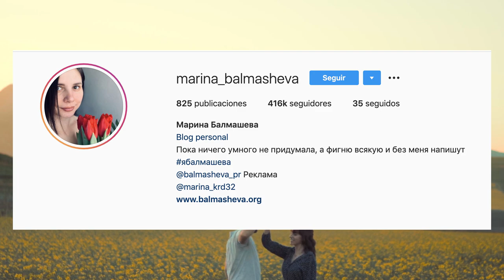🔥Dejo a su marido y SE CASO CON SU HIJASTRO DE 20 AÑOS 💦🔥, y encendió polémica subiendo fotos.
La influencer rusa Marina Balmasheva, de 35 años, terminó con su matrimonio con su marido Alexey Shavyrin, de 45, y encontró un nuevo amor. Parece que la mujer se fijo en alguien que tenía cerca, Vladimir Shavyrin, su hijastro de 20 años, lo cual habría desembocado en su divorcio. 😈